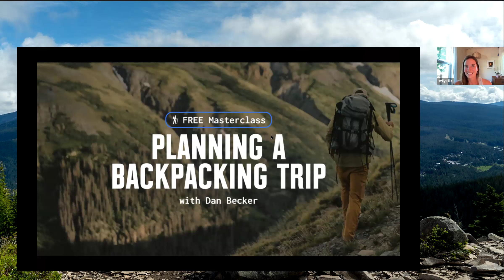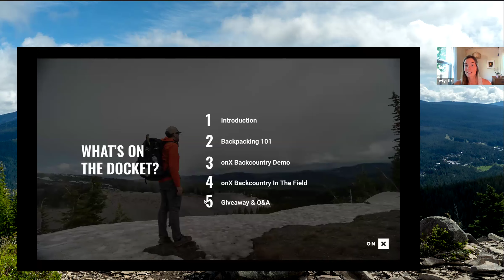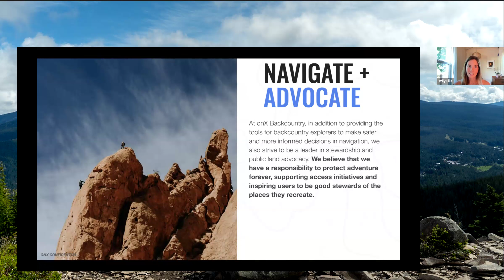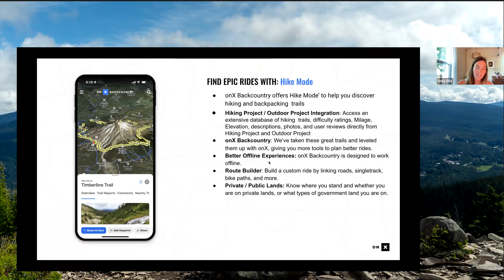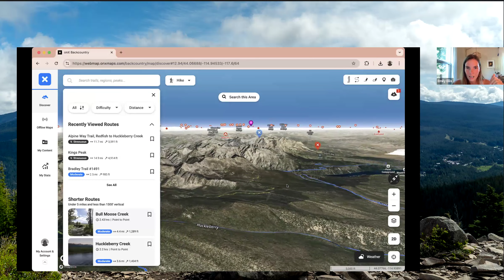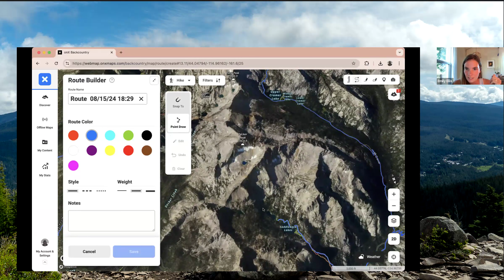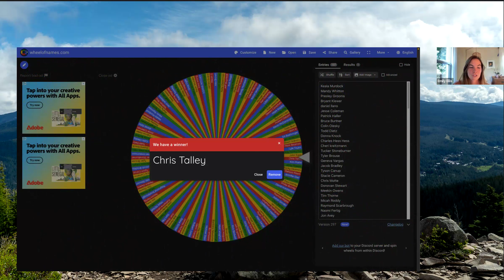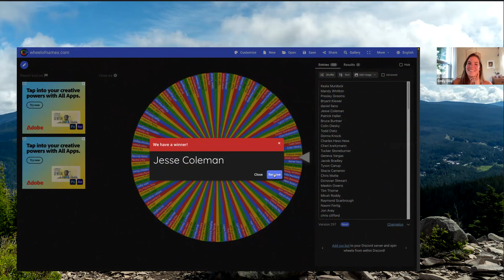Planning a Backpacking Trip with @DanBecker | onX Backcountry Masterclass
Join us for an onX Backcountry Masterclass with backpacking expert Dan Becker! In this session, you’ll learn the ins and outs of planning a successful backpacking trip. Dan Becker known for his extensive knowledge and passion for the outdoors, will guide you through every step of the process using onX Backcountry’s powerful tools.